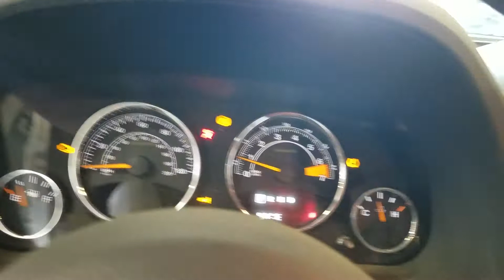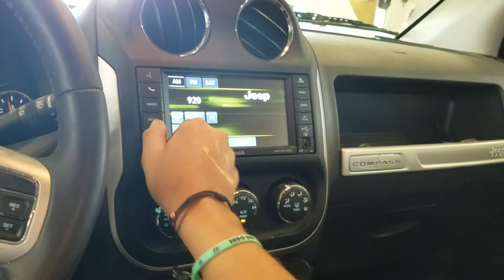21F0901, 2017 JEEP COMPASS, A.T, 2.4L, 64344 MILES, 4X4, MORRISON'S AUTO INC.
21F0901, 2017 JEEP COMPASS, A.T, 2.4L, 64344 MILES, 4X4, MORRISON'S AUTO INC.